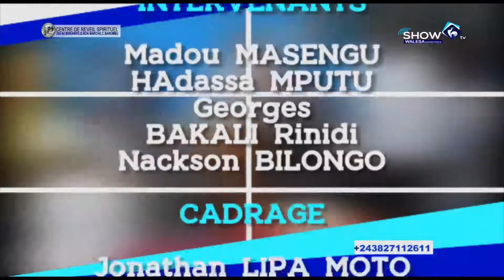Une émission sur notre indépendance,et trop de critiques sur notre gouvernement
La dot aussi pour le congo